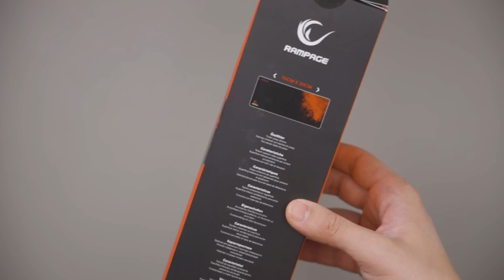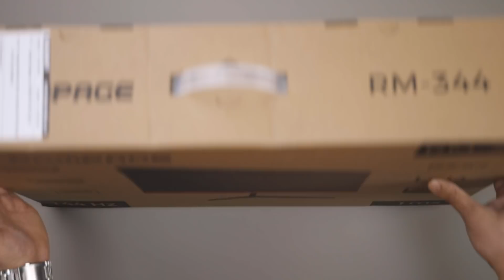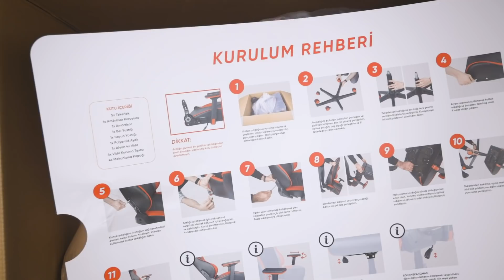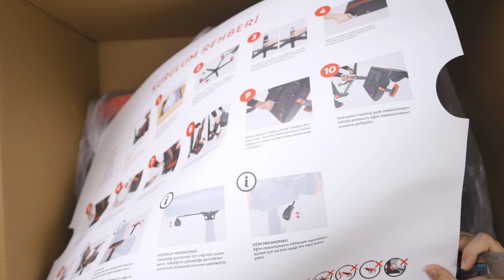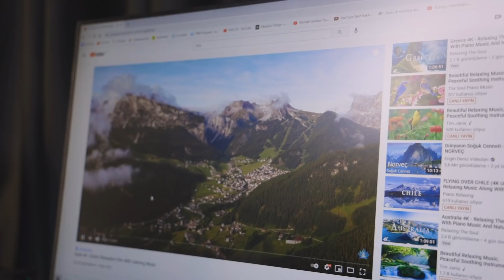ŞOK'ta SATILAN OYUNCU EKİPMANLARINI İNCELEDİK!!!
Merhaba, selamlar! Bugün ŞOK'ta indirime giren Rampage marka oyuncu koltuğu, kulaklık, monitör ve mousepadi alır almaz inceledik. İyi seyirler.